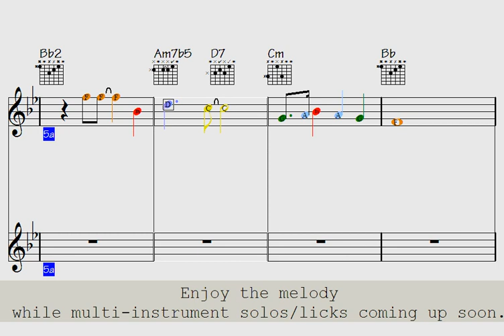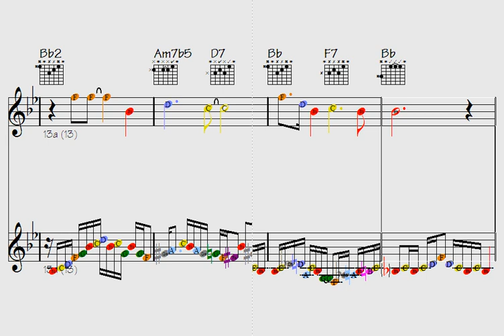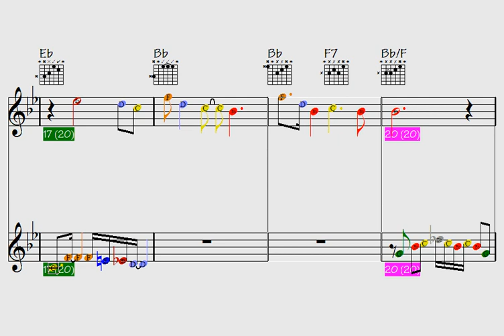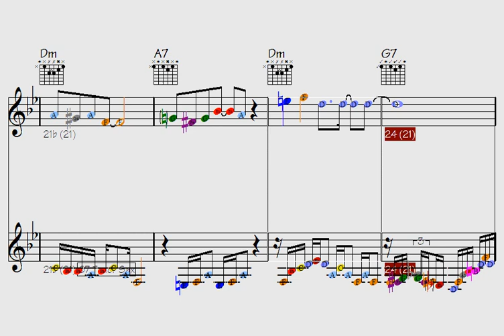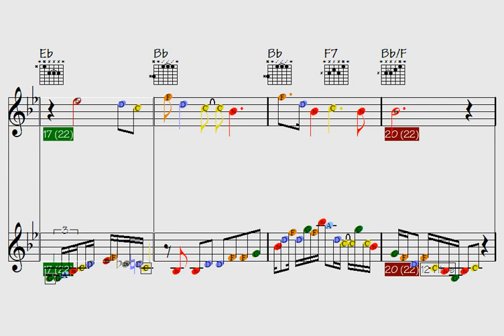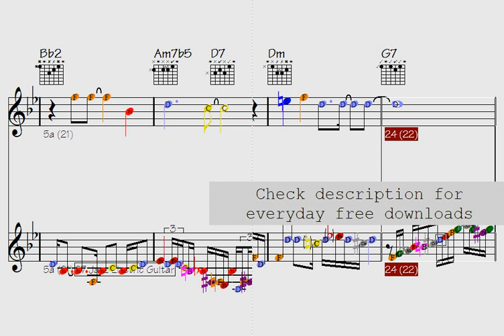Mind-blowing music flow with multi-instrument licks/solos: The Hero of Healing.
Thanks for supporting my data file hosting/maintenance, here's the link to check out all data of this song: Savior of Healer (music sheet notation - transposable solos/licks in midi file - video to play along...)